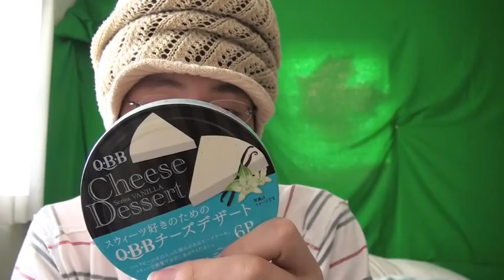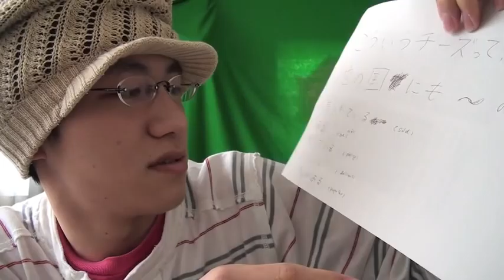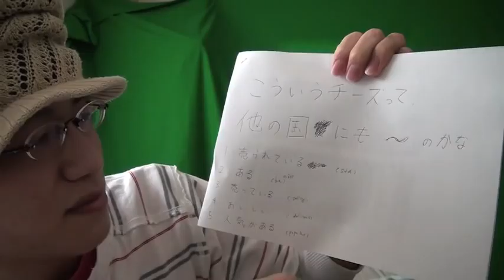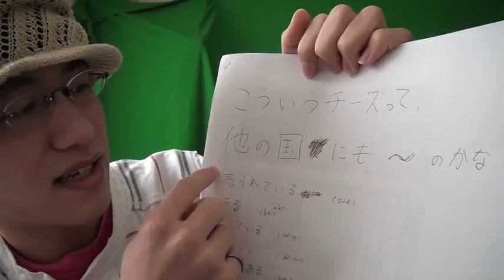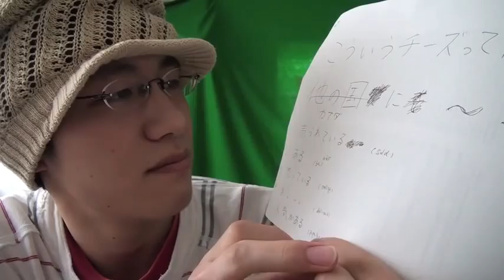Japanese Grammar Quiz #1!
The memorial first quiz is about cheese! hahaha